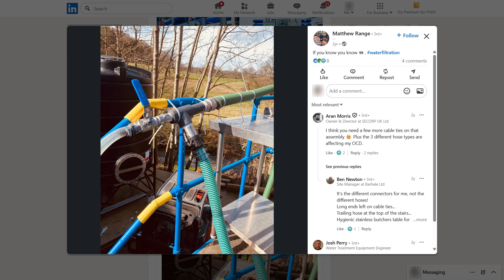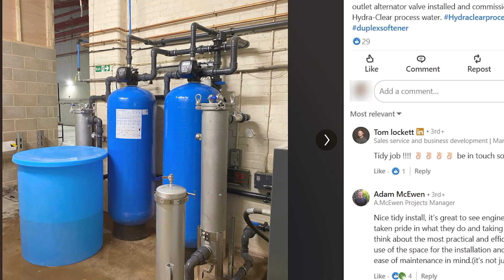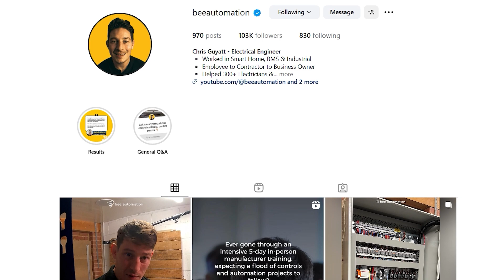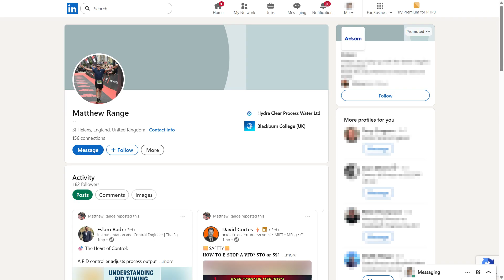This Engineer’s Career Will Never be the Same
If you want to watch the entire video you can find it here ↓

✅Manufacturing
✅Oil & Gas
✅Water Treatment
✅Mining
✅Food & Drink Processing
✅Logistics
✅Marine (Ships & Yachts)
✅Pharmaceutical